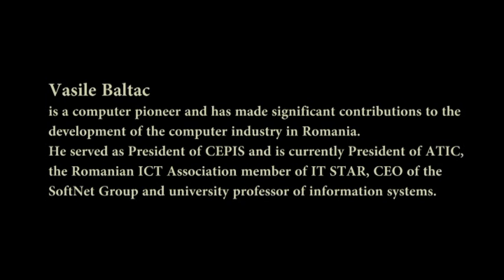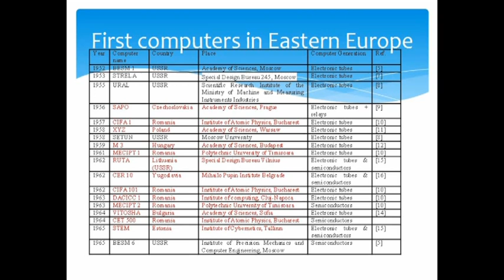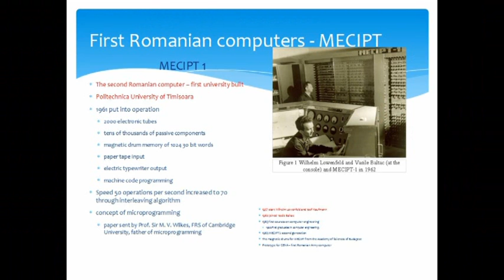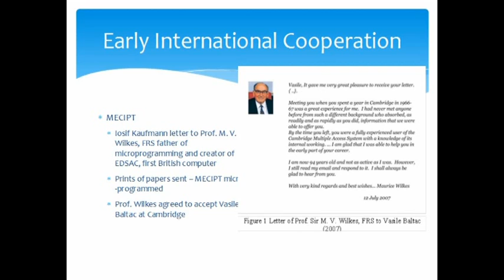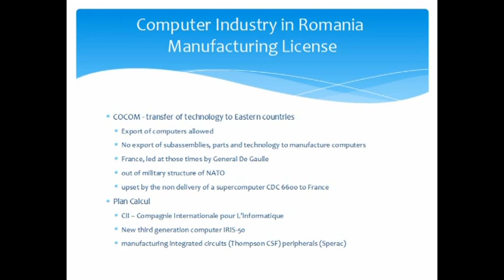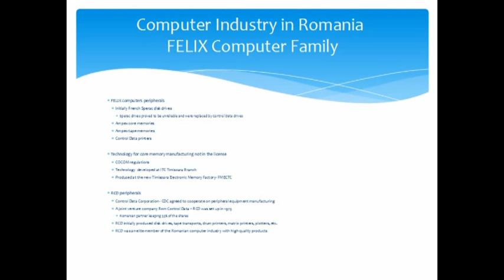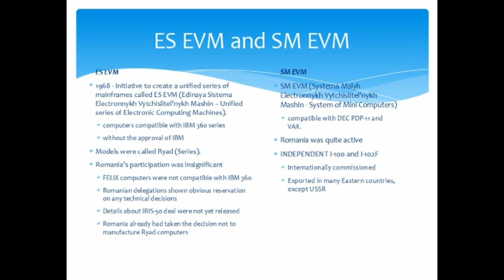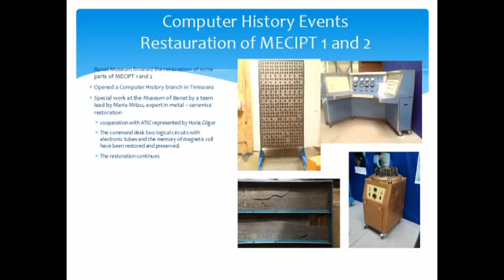Vasile Baltac előadása a Neumann János Számítógép-tudományi Társaság nemzetközi konferenciáján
Vasile Baltac „Some Key Aspects in the History of Computing in Romania” című előadása Szegeden, az Informatika Történeti Kiállítás (ITK) helyszínén rendezett Proceedings of the 8th IT STAR Workshop on History of Computing nemzetközi konferencián.